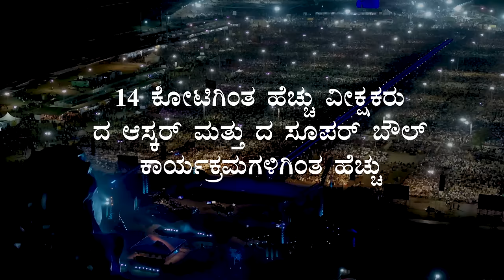2023 ರ ಮಹಾಶಿವರಾತ್ರಿಗೆ ಸದ್ಗುರುಗಳು ನಿಮ್ಮನ್ನು ಆಹ್ವಾನಿಸಿದ್ದಾರೆ | ಫೆಬ್ರವರಿ 18, ಸಂಜೆ 6 ಗಂಟೆಗೆ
2023 ರ ಮಹಾಶಿವರಾತ್ರಿಯನ್ನು, ಸದ್ಗುರುಗಳೊಂದಿಗೆ ಆಚರಿಸಿ. ಫೆಬ್ರವರಿ 18, 2023 ಸಂಜೆ 6 ಗಂಟೆಯಿಂದ ಆರಂಭ.
ಈ ವರ್ಷ ಮಹಾಶಿವರಾತ್ರಿಯ ನಂತರ ಯಕ್ಷ, ಶಿವ ಮಂತ್ರಗಳು ಮತ್ತು ಮಹಾ ಯೋಗ ಯಜ್ಞಗಳು ಸೇರಿದಂತೆ ಇನ್ನಿತರ ಕಾರ್ಯಕ್ರಮಗಳು ಮುಂದಿನ ಏಳು ದಿನಗಳವರೆಗೆ ಮುಂದುವರೆಯಲಿದೆ. ಹೆಚ್ಚಿನ ಮಾಹಿತಿಗಾಗಿ, ಭೇಟಿ ನೀಡಿ